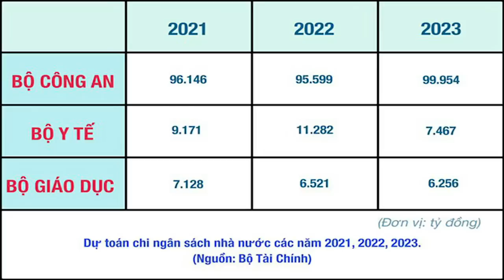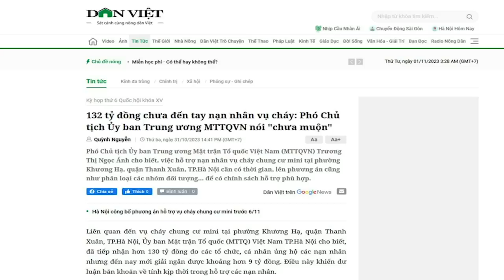Nhà nước Công an trị ở VN có lợi cho ai?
Mối quan tâm lớn nhất của Đảng Cộng sản Việt Nam hiện nay là giữ vững an ninh chính trị, để duy vị trí độc tôn lãnh đạo, quản lý nhà nước và xã hội của họ.